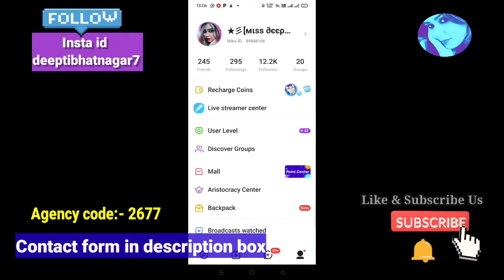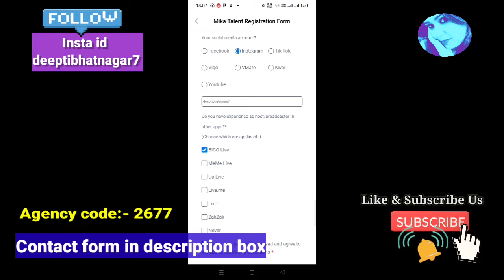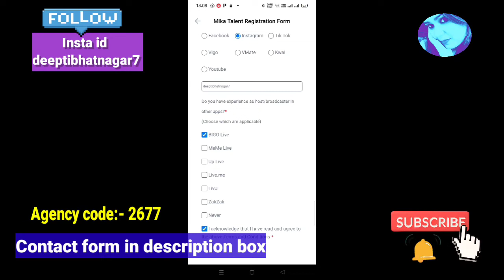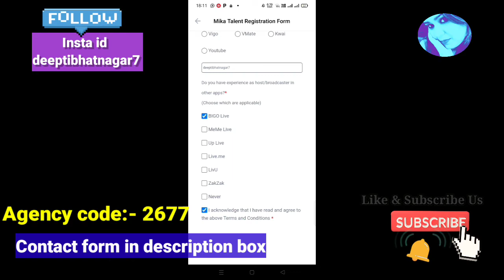Mika app se घर बैठे कमाए 3000 रुपये से 10000 रुपये हर रोज, Earn daily from home